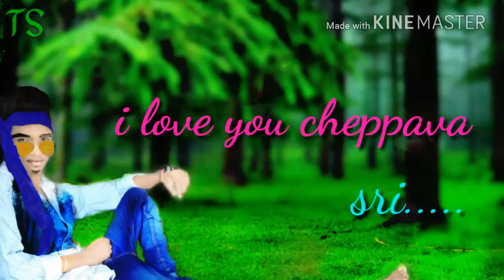Thiru's Photo shut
Thirupathi Tmnl